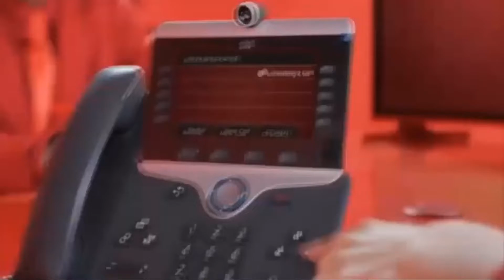Comercial AXS (Bolivia, 2022) (High Quality)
Agencia:
Clase: